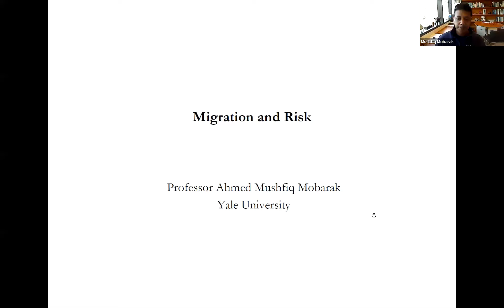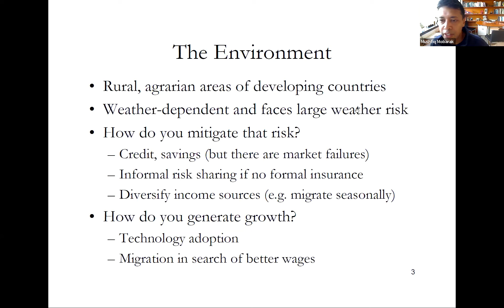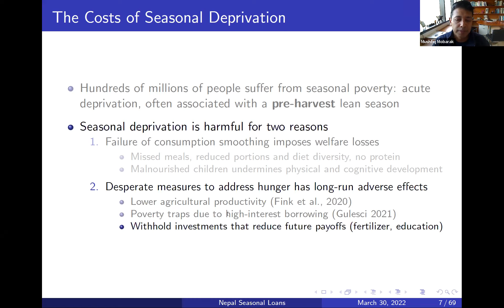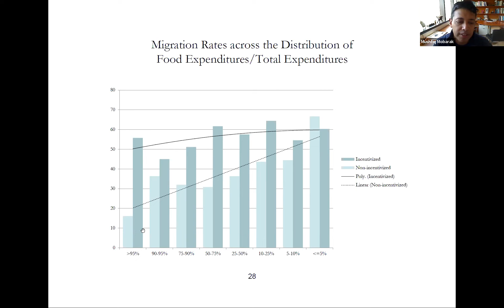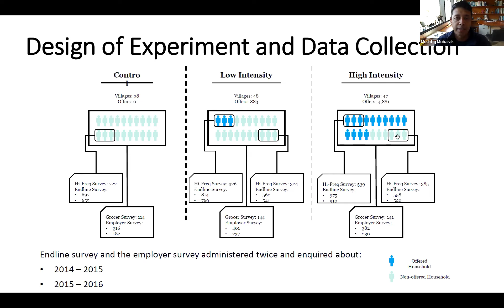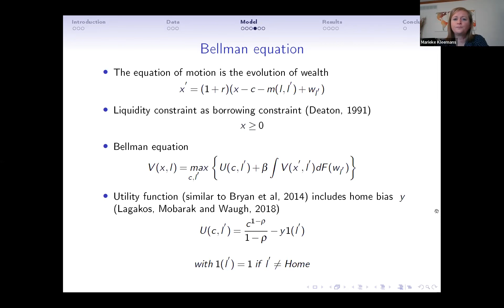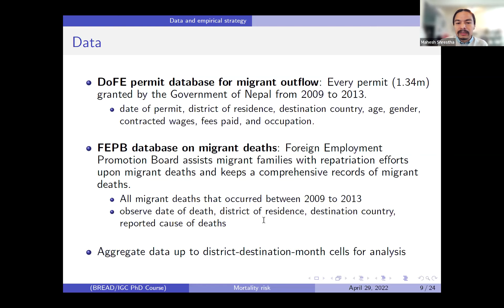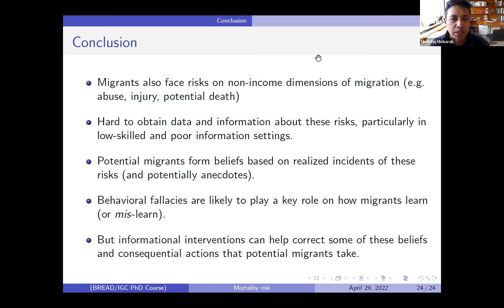Lecture 24: Migration and Risk with Mushfiq Mobarak, Marieke Kleemans and Mahesh Shrestha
This module will cover the economics of migration from the standpoint of developing countries. We will first introduce a theoretical framework, and then discuss frontier research on internal and international migration. We will cover the role of networks in migration, and topics related to migration and risk. The module will conclude with recent economics research on migration-related development policy.